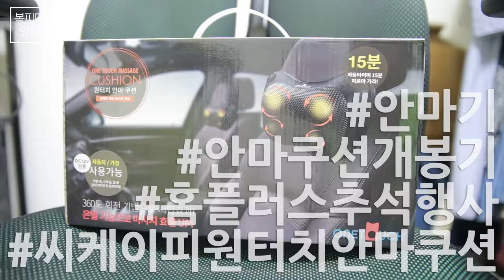씨케이피 원터치안마쿠션_안마기,안마쿠션,홈플러스추석행사,バイブマッサージャ,按摩器,캐논6D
추석 연휴 시작날 구매한
씨케이피 원터치 안마쿠션

홈플러스 추석 행사라
어디서도 리뷰를 볼 수 없어
개봉기 올립니다.

사용기는 블로그에서~

171009_월